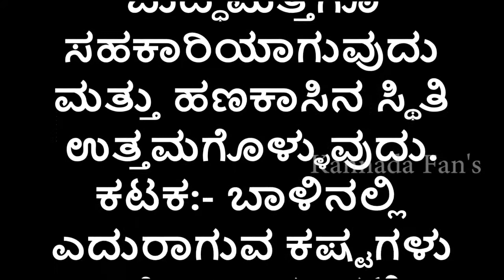ದಿನ ಭವಿಷ್ಯ:17 ನವೆಂಬರ್‌ 2017 ಶುಕ್ರವಾರ ನಿಮ್ಮ ದಿನ ಹೇಗಿದೆ-Daily Astrolgy In Kannada |Rashi-Bhavishya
Watch ದಿನ ಭವಿಷ್ಯ:17 ನವೆಂಬರ್‌ 2017 ಶುಕ್ರವಾರ ನಿಮ್ಮ ದಿನ ಹೇಗಿದೆ ನೋಡಿ -Daily Astrolgy In Kannada